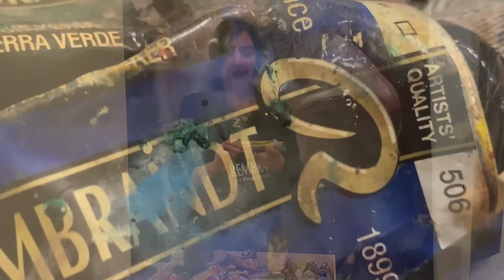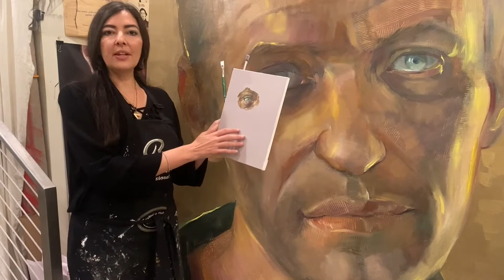Why Paint with Oil Colors?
Learn why oil paints are Zhenya’s preferred medium. Watch how she uses Rembrandt Artists’ Oil Colors to achieve the nuanced textures and colors that infuse her paintings with emotion. Discover why for Zhenya oil paint isn’t simply a tool that artists use to give the illusion of life, but a living thing in itself.